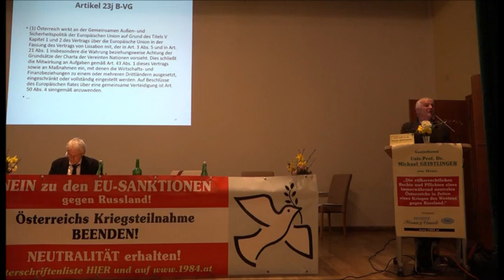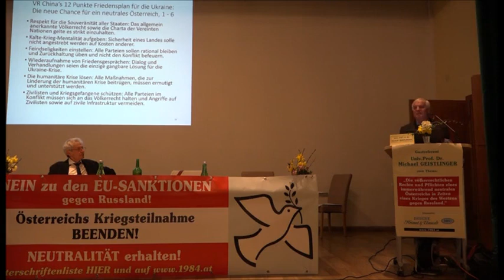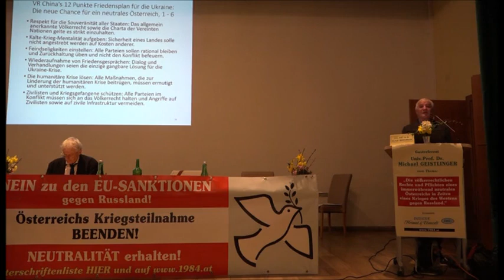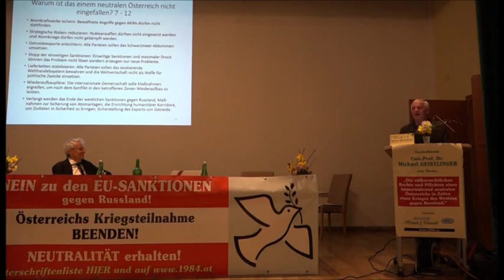Univ. Prof. Dr. Michael Geistlinger: "Neutrales Österreich in Zeiten des Krieges gegen Russland" 2/3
Vortrag und Diskussion am Dienstag, 28. März 2023 um 19.30 Uhr
Ort: Gasthof-Hotel „Stockinger“, Ritzlhofstraße 63, 4052 Ansfelden bei Linz,
Veranstalter: Die Bürgerbewegungen "Initiative Heimat und Umwelt (IHU)" und "Neutrales und freies Österreich (NFÖ)" haben die Veranstaltung gemeinsam durchgeführt.
Thema: „Die völkerrechtlichen Rechte und Pflichten eines immerwährend neutralen Österreichs in Zeiten eines Krieges des Westens gegen Russland."
Der Krieg in der Ukraine löste die Neutralitätspflichten eines gewöhnlich Neutralen für Österreich aus. Dazu gehören die Abstinenzpflicht, die Gleichbehandlungspflicht und dass das österreichische Territorium für Kriegführende nicht zur Verfügung gestellt wird.
Somit ist Folgendes neutralitätswidrig:
- Finanzierung von Waffenkäufen
- militärische Ausbildungsmaßnahmen für oder zugunsten Ukraine
- Cyberwar- und Geheimdienstkooperation mit NATO/EU zugunsten Ukraine
- Lieferung von Kriegsmaterial aus Österreich und Genehmigung der Lieferung urspr österreichischen Kriegsmaterials durch Drittstaaten zugunsten Ukraine
- Genehmigung von und Durchfuhr von Kriegsmaterial durch Österreich zugunsten Ukraine
- Reparatur beschädigten ukrainischen Materials in Österreich
- Ausbildung von militärischem Personal für Ukraine in Österreich